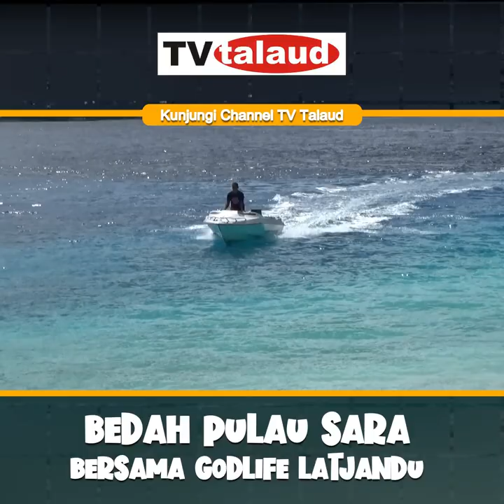FULL REVIEW PULAU SARA TALAUD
Pulau Sara TALAUD